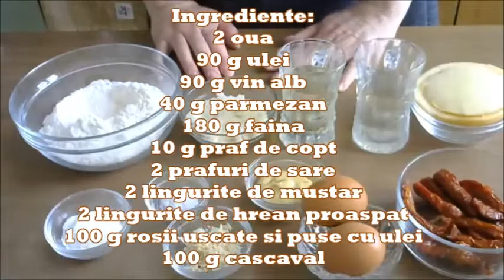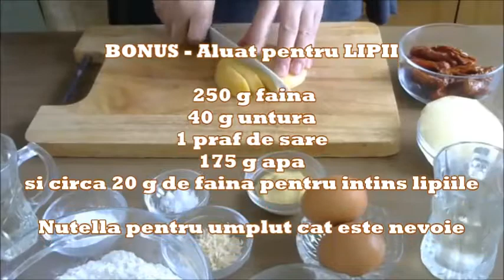Briose sarate cu Cascaval si Rosii | O reteta BONUS: Lipii cu Nutella | Kammellia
Ingrediente:
2 oua
90 g ulei
90 g vin alb
40 g parmezan
180 g faina
10 g praf de copt
2 prafuri de sare
2 lingurite de mustar
2 lingurite de hrean proaspat
100 g rosii uscate si puse cu ulei
100 g cascaval

BONUS - Aluat pentru LIPII

 250 g faina
40 g untura
1 praf de sare
175 g apa
si circa 20 g de faina pentru intins lipiile

Nutella pentru umplut cat este nevoie

Va multumesc!